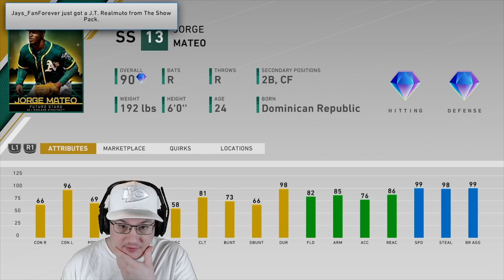Top 10 Stage 2 Team Affinity Future Stars Cards | MLB The Show 20 Diamond Dynasty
Go Drop Him a Sub!